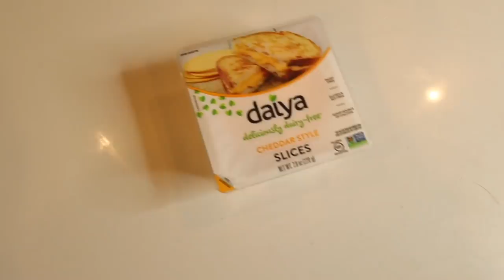Quarantine Cooking with Denzel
Quarantine is really making me a master chef, because i've been throwing DOWN in the kitchen.
I decided to cook a little something for you guys - that's BOMB AF and easy to make
follow me sweetie ;-)